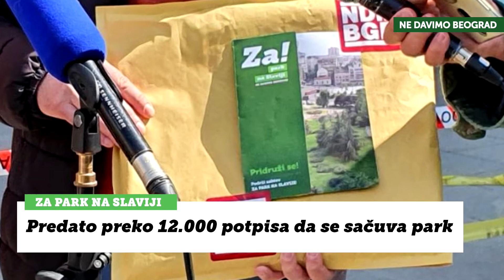Predato preko 12.000 potpisa da se sačuva park na Slaviji (Konferencija za medije, ceo snimak)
Inicijativa Ne davimo Beograd predala je Gradskoj upravi peticiju koju potpisalo više od 12.000 građana koji se protive izgadnji objekata na mestu današnjeg parku u takozvanoj Mitićevoj rupi, u opštini Vračar.
Tim povodom, novinarima su se obratili Irena Fiket (koordinatorka Ne davimo Beograd za Vračar), Robert Kozma (član Malog veća) i Dobrica Veselinović.

Video snimak je emitovan uživo na fejsbuk stranici Ne davimo Beograd
Učlanite se u Ne davimo Beograd, izborićemo se zajedno da Beograd postane dobar grad za sve